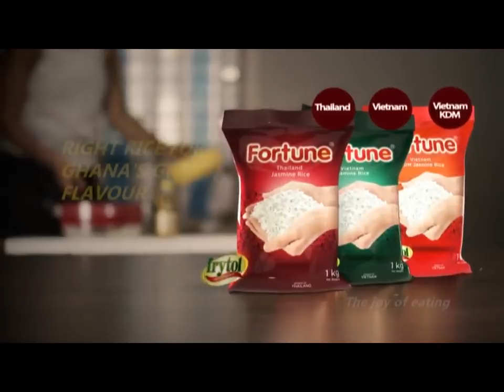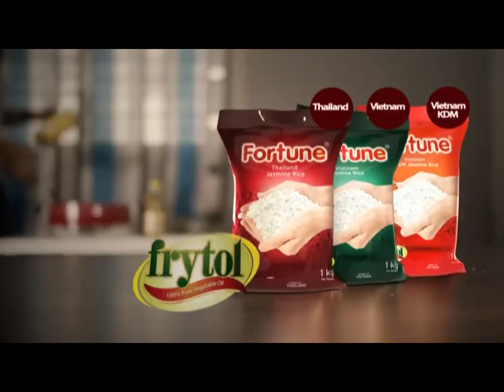ABEN SHOW!!! OHEMAA WOYEJE PREPARES RICE WITH VEGETABLE SAUCE